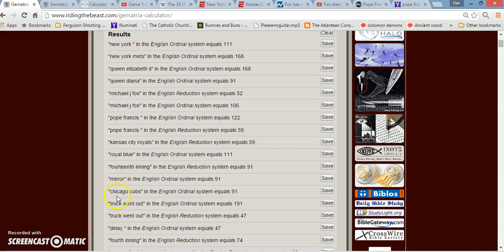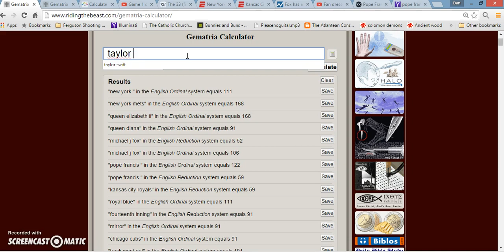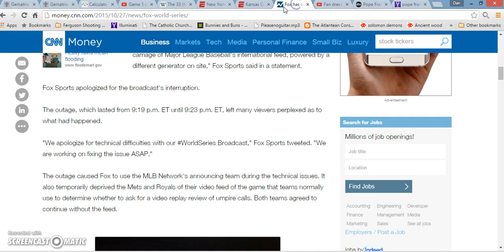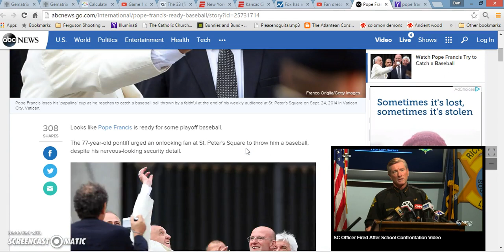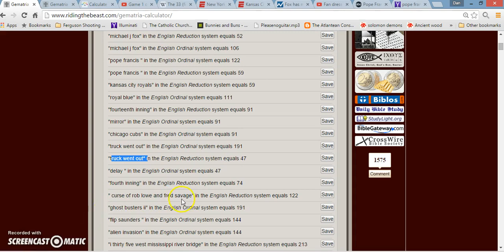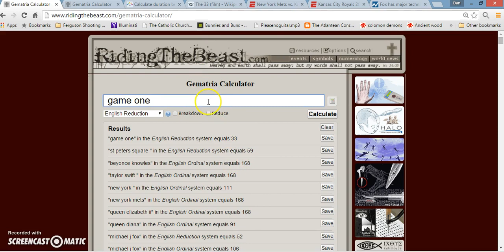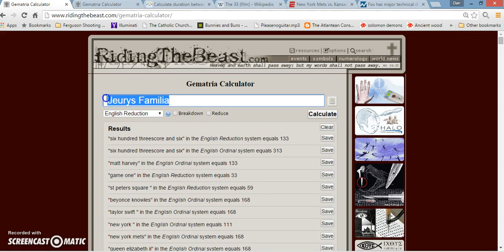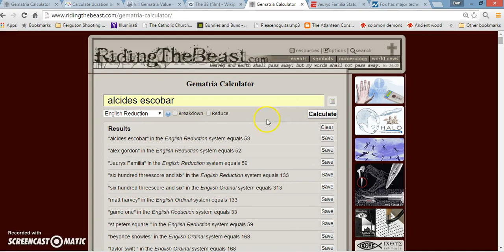(Pt 2) Rigged 111th World Series connected to Queen Eliz II and Pope Francis